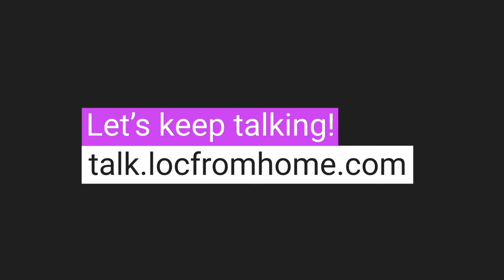Micro talk: "Language industry 2.0"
⚡Smartcat is an all-in-one platform for Translation and Localization.

Join the LocFromHome Slack workspace, where we will add all the unanswered questions and have speakers ask them

Speaker - Jan Hinrichs, Founder and CEO at Beluga Linguistics

Host - Bryan Montpetit, Product Marketing Manager, Smartcat